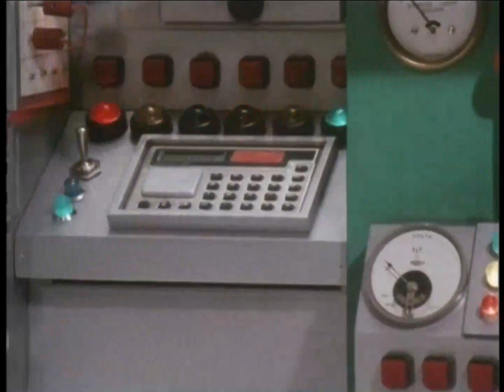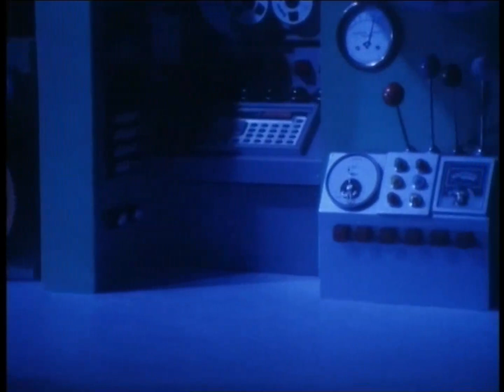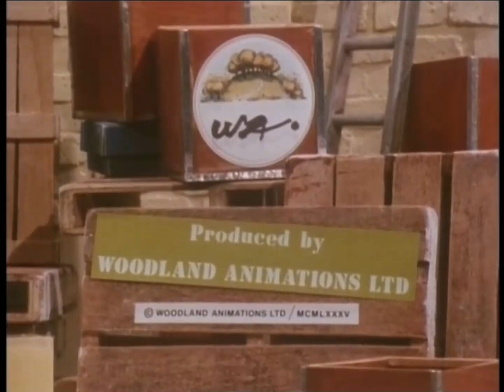Leksaksmaskinen Berha - Inbrottstjuvarna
Utdrag ur "Leksaksmaskinen Bertha 2"
Svenska röster:
Beatrice Järås
Staffan Hallerstam
Olav F Andersen